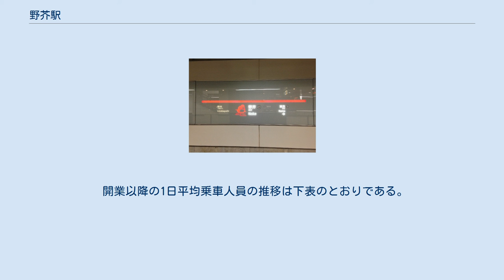野芥駅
野芥駅（のけえき）は、福岡県福岡市早良区野芥二丁目にある福岡市地下鉄七隈線の駅。
地下鉄と西鉄バスの乗り換え客も目立つ。
モチーフは近くを流れる「椿水路」に因み、水路に浮かぶ椿の花。
駅識別カラーは DIC-2486（系統色名：こい黄みの赤）で、渡辺通駅と共通。
 橋本駅が管理し、JR九州サービスサポートが駅業務を受託する業務委託駅である。
 かつては、JR西日本福岡メンテック（現：JR西日本中国メンテック福岡支店）が駅業務を受託していた。
 1面2線島式ホームの地下駅。
 各階の面積は、地上134平方メートル、地下1階3,295平方メートル、地下2階2,666平方メートル。
利用者の目に留まる箇所に用いられる「個性化壁」には、黄土色の二丁掛炻器質タイル（227mm×60mm×厚さ20mm）を使用している。
 2019年（令和元年）度の1日平均乗車人員は4,118人である。